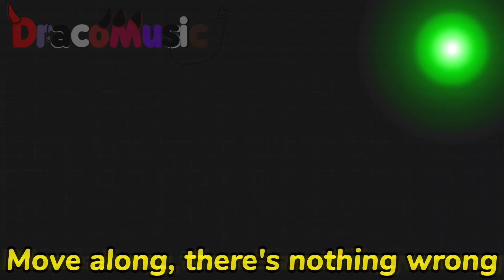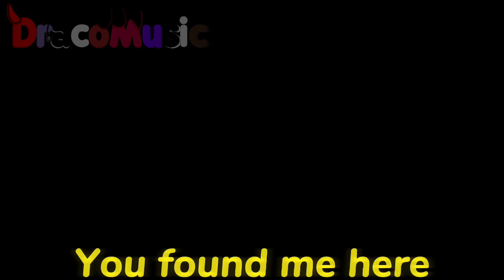Underground GCMV ~ Happy Birthday, Grandma... ~ Vent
It's so hard to believe that someone who's been with me my whole life is really gone. Today, she would've been 1 year older. But now she's 6 feet under, nothing but bones and ashes. I wish she was still here so I can wish her a happy birthday.
Fun Fact: In the thumbnail, L is holding a pink carnation, which means remembrance of the deceased and "I will never forget you" in flower language
This video was slightly inspired by a dream I had. In the dream, my grandma was alive and I was at my church. I had consistently denied that my grandma was alive and well. The last thing I remember from the dream was right before I woke up, I gave my grandma a hug and asked for her to stay with me or to not leave me, something alone those lines, and then I woke up. I didn't cry, but I wanted to after that dream.
Happy Birthday, Grandma. I miss you dearly.
~-x-~
Hello humans and other species of the internet!

I'm L, but I also go by Draco and Orchid!

~-x-~
My channel consists of content related to the following:

FNAF (My AU is known as the Possess AU)

Undertale (I have 3 AUs: Dragontale, Storytale, and Creatortale)

Danganronpa (My AU features the Creators taking roles of the MCs of the games)

DreamSMP (In my AU, irl the Creators take the roles of all of the characters with their own unique lore added onto their characters!)

The Origins Realm (A Minecraft Realm created by an irl friend that my brothers and friends are in, all characters having their own lore and backstory!)

And stories written 100% by me!

All of my stories contain triggering content that may be uncomfortable for some, so I always put a trigger warning at the beginning of my videos! Safe to say, this channel is for ages 13+
~-x-~

Story/AU Used: The Creators

Characters Used:

L/Draco/Orchid (They/Them)

Sandra (My grandma) (She/Her)
~-x-~
Apps I Used:

Gacha Neon: Screenshots (130)

Capcut: Editing

Ibis Paint X: Thumbnail, Frame Edits, and Animated Background
~-x-~
Ships in this video:

None
~-x-~
Song(s) Used:

Underground by Cody Fry
~-x-~

~-x-~
Other Socials:

Instagram Account: @dracomusic325 (+ 2 accounts!)
~-x-~
Friends/Family/Online Family:

~-x-~
The Creators belongs to DracoMusic
~-x-~
Questions or theories? Put them in the comments! I'd love to answer your questions and read your theories!
~-x-~
With that said, have an amazingly awesome day/afternoon/evening/night and stay quirky! Bye Slayers!
~DracoMusic